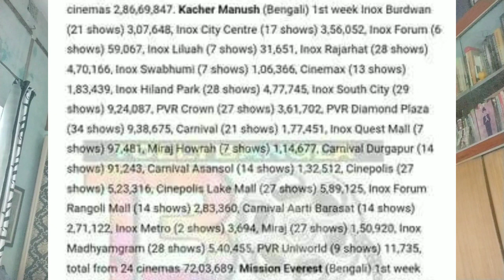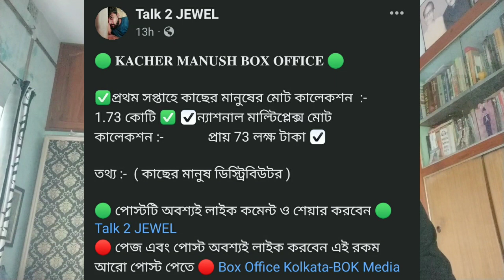2 কোটির ক্লাবে কাছের মানুষ?😱| Kacher Manush Official Box Office | Dev | Alote Bhalote Song Reaction